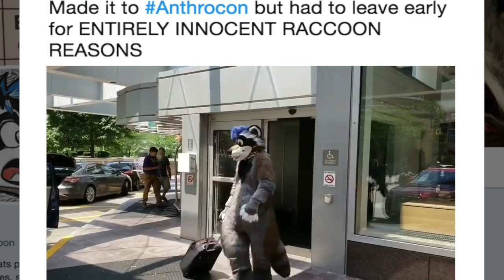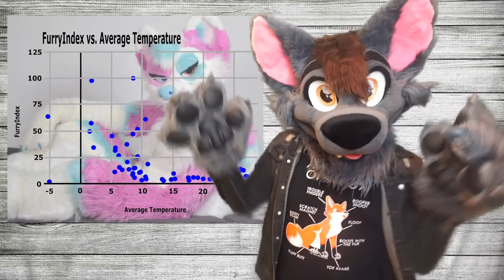5 Outstanding Fursuiters!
Happy Fursuit Friday, everybody! Today, I wanted to spotlight some amazing fursuiters that found their own unique ways to stand out!

Each of these anthropomorphic animals has a special way of expressing their fursona, so I hope you enjoy today's vlog!

FOLLOW THESE AWESOME FURSUITERS ON TWITTER!

My fursuit was commissioned as a partial by More Fur Less. Please support their work!